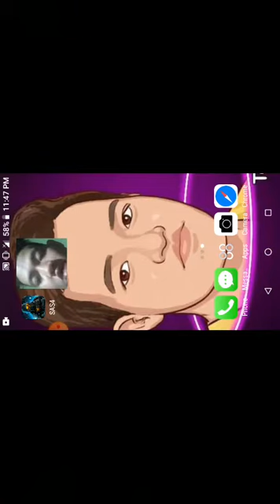(SAS4) Jucerpaul GAMER